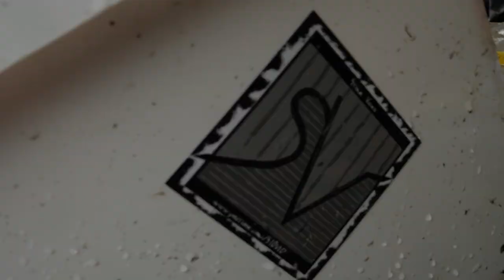***Michael Steinegger from Austria in ACTION***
*English
Accompany the Austrian team angler Michael during a session in late autumn. Also included in the baggage is the Baitange from Eddy Sterckx. You can see how he fared in the following video.

*German
Begleitet den österreichischen Teamangler Michael bei einer Session im Spätherbst.
Mit im Gepäck natürlich die Baitrange von Eddy Sterckx.
Wie es ihm dabei ergangen ist seht ihr im folgenden Video.